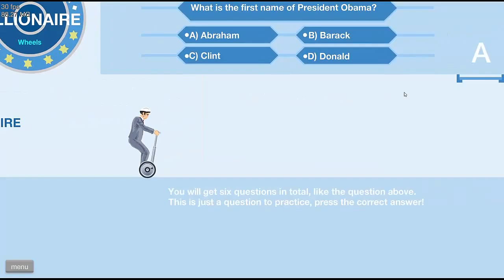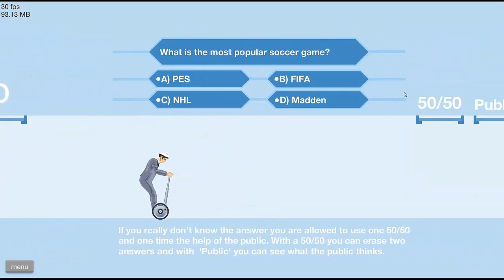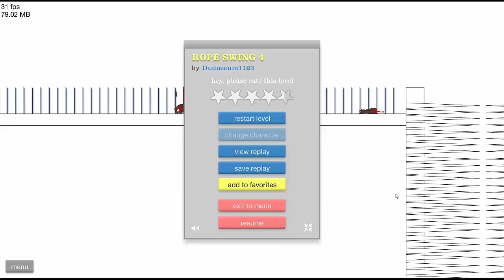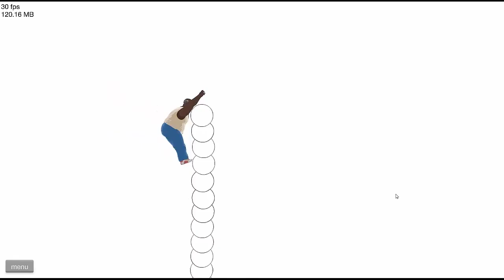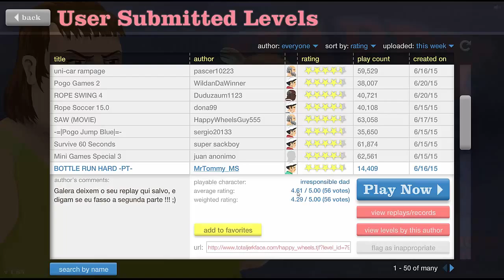Happy Wheels #1 - Wer wird Millionär?!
Texture Pack: SphaxPureBDCraft